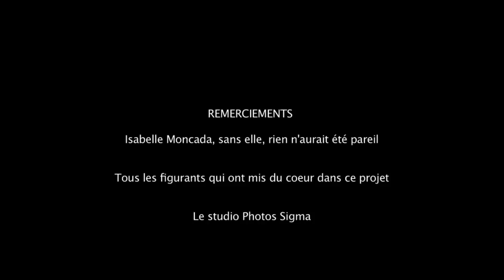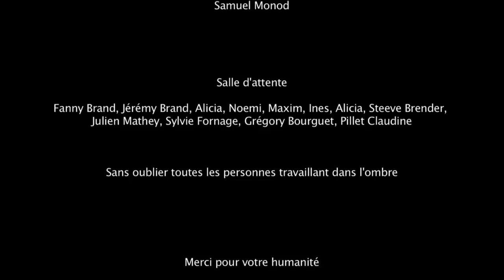RIZOU - Dernier Souffle (OFFICIAL VIDEO) longue version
'Dernier Souffle' un projet humanitaire destiné à faire évoluer les choses. Suite au décès d'un enfant de 5 semaine, une mère produit un clip avec Rizou.